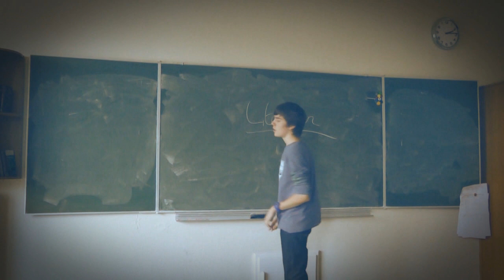De Maagd Marino Trailer door SJS Productions Mere